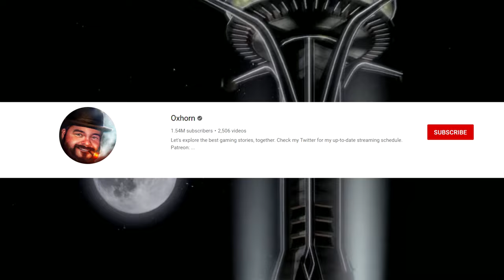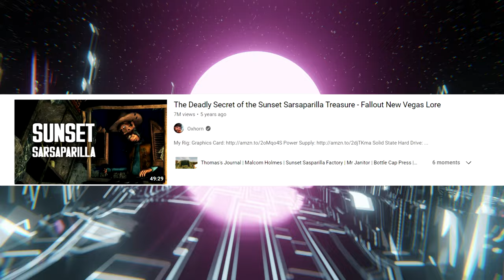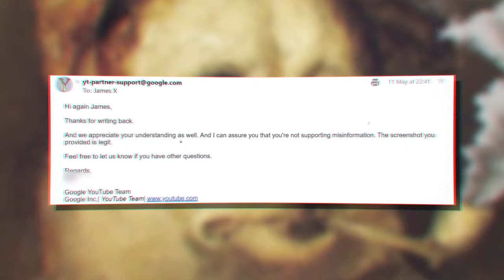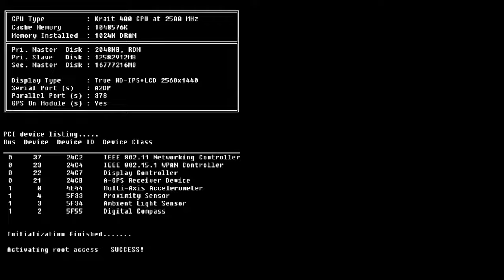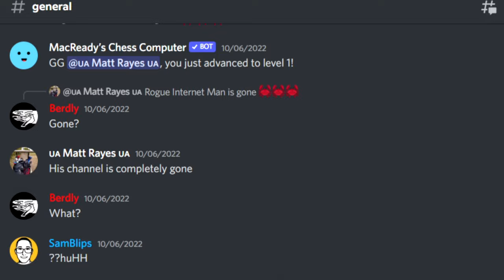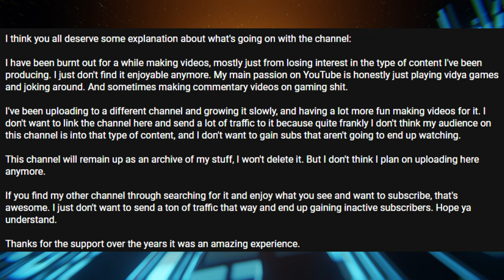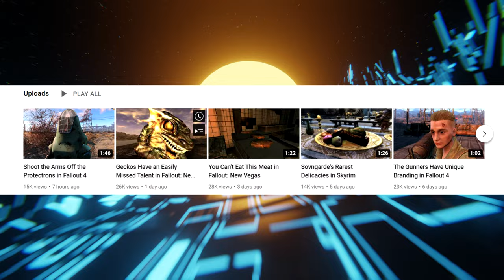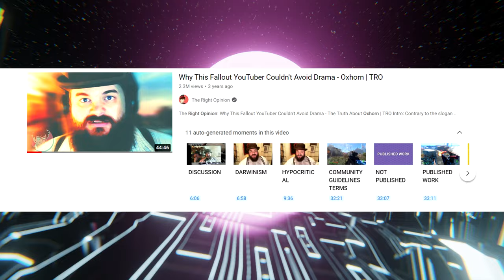Rogue Internet Man, SLB Productions, Combat Wombat: Enemies Of Oxhorn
Whatever happened to Rogue Internet Man and Shitlord Builds?
Whatever happened to the Oxhorn drama?

I guess this is a Where Are The Autclave Now kinda video XD

00:00 Oxhorn
00:20 Accusations Against Oxhorn
01:20 Logical Phallusy
01:37 Meet The Autclave
03:02 SLB Productions
04:26 Rogue Internet Man
07:30 Combat Wombat
09:22 TKs-Mantis
09:43 Father Elijahcal
11:09 A Sense Of Community

Sharing

Financial Support

My Art

Final Fantasy is property of Square Enix

Zombies Ate My Neighbors is a run and gun video game developed by LucasArts and published by Konami for the Super NES and Sega Mega Drive/Genesis consoles in 1993.

Command and Conquer is property of Westwood Studios

Starship Troopers is property of Sony